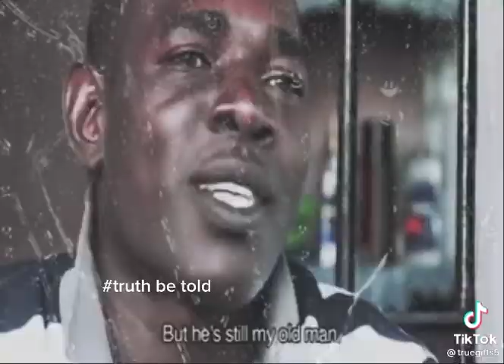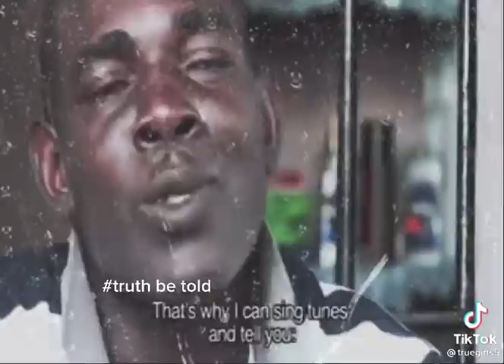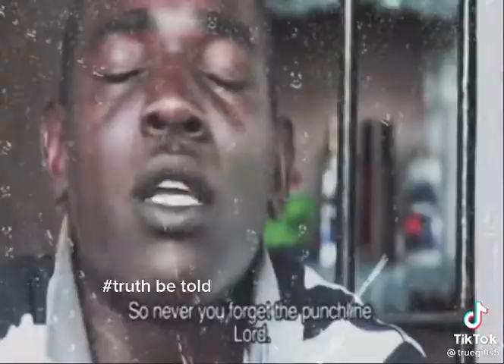keep to mi self(1)